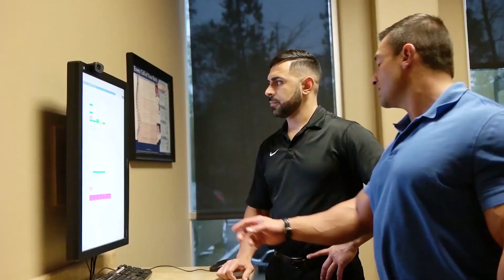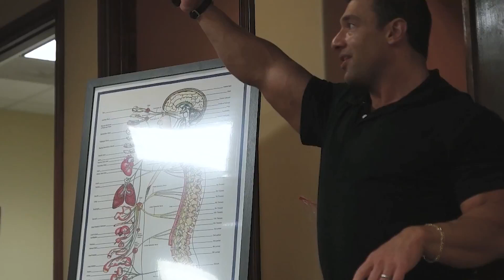WHY YOU CAN'T QUIT: We are Heroes Episode 3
Why you can't quit! In Episode 3 of We are Heroes, we continue to see the unfolding of the IamHero project . As we continue to be vlogging in Houston Texas, Dr Zaino  goes over the success keys adn inspires you like" Gary Vee Motivation" to don't quit. We also see the Chiropractor to get some Chiropractor cracking backs in the woodlands Texas. This is great entrepreneur motivation that you can use from the of the rich and famous, all the way to your cross fit workouts at home. Check out more of Dr Chris Zaino you tube videos to get that warrior mindset motivation.

Dr. Chris Zaino is a world-renowned speaker, author, entrepreneur, Former Mr America, Mr. Universe and IFBB Pro bodybuilder.

After defying a deadly terminal disease in his late 20's, Dr. Zaino leveraged his experience to get his doctorate and becoming one of the largest wellness clinics in the world, seeing thousands weekly.

Dr. Zaino created the “IAmHeroProject”,to resurrect Heroes from the complacency of their secret identity, so they may live heroic lives once  again , by expressing and experiencing true love, now,  in every area of their lives, through his 4 Step methodology “HeroRises”.

THE HERO'S SECRET SAUCE
6-Part Video Series and PDF
Inside The Training You'll Discover:
 The mindset you need to become successful at everything...
 The 5 Secret Ingredients to create heroic victories in life...
 How to create a visceral reaction in the body so you can achieve anything you set out to conquer...
 How to stop trading time for dollars...
 How to apply and execute your genius ideas...
 How perfectionism is holding you back from your dreams...
 And more...!